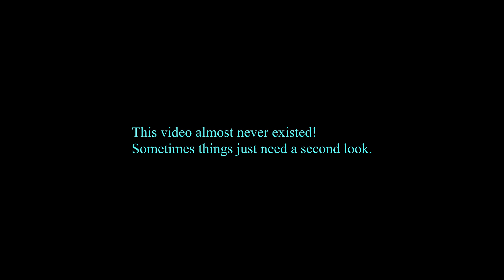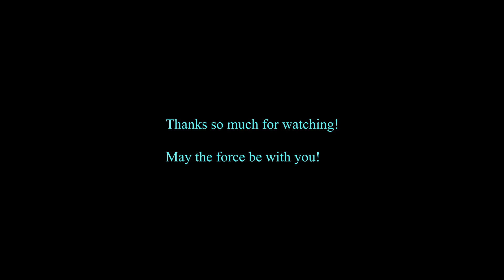This Angle Kinda Is Another // Dimension - Remedy (feat. TS Graye)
Dimension - Remedy (feat. TS Graye)

Hello There!
Yeah what's to add to this one. I think I did say it all in the faebook post this time. So if you're not following me there, you might or might not be missing out. After all that's something only you can decide for yourself.
So meaningless mumbo jumbo aside.